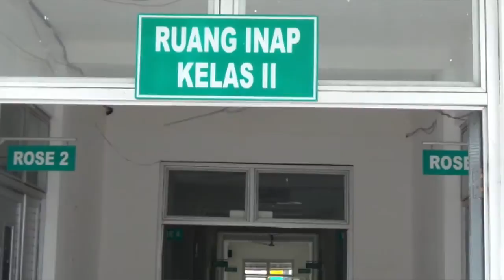Anggaran Dana Rehab RSUD Balangan Sebesar 800 Juta Rupiah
BANJARMASINPOST.CO.ID, PARINGIN - Fasilitas fisik di RSUD Balangan terus dilakukan pembenahan dengan cara merehab sejumlah ruangan.

Informasi diperoleh di tahun 2017 ini beberapa ruangan penting yang menyangkut pelayanan kepada pasien bakal direhab, Selasa (25/4/2017).

Ruangan tersebut adalah ruang kebidanan, kelas III (melati), kelas II (rose) dan ruang anak.

Ketika dikonfirmasi Kabid Pelayanan Penunjang RSUD Balangan, Juhriadi membenarkan, bahwa di 2017 sejumlah ruangan akan dilakukan rehab.

Selain empat ruang tersebut juga direncanakan rehab yakni ruang aula dan UGD, namun akan direncanakan dalam anggaran perubahan (ABT) 2017.

"Empat ruangan yang direhab menggunakan anggaran APBD 2017 sebesar Rp 800 juta, jadi masing-masing ruangan Rp 200 juta," ungkapnya.

Lebih lanjut menurutnya, saat ini pengerjaan sudah mulai berlangsung terutama ruang rose dan ruang kebidanan diperkirakan rehab empat ruangan akan selesai pada bulan Agustus.

Masih dikatakannya, untuk pengerjaan ruang kebidanan sudah rampung 90 persen, sementara di ruang rose mulai dikerjakan.

Tujuan rehab sendiri adalah untuk menghadapi akreditasi oleh Komisi Akreditasi Rumah Sakit (Kars) versi 2012 yang diperkirakan akan datang pada bulan Oktober atau November 2017 nanti.

"Makanya kami targetkan Agustus sudah selesai rehab, selain itu juga dalam rangka meningkatkan pelayanan kepada pasien agar merasa nyaman saat berada di RSUD Balangan," ujarnya. (Banjarmasin Post/Muhammad Elhami)